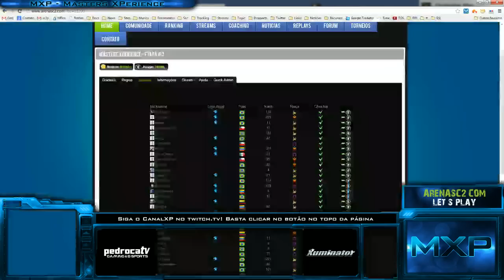|FK|Tropa vs PwTelivolts J1 - ZvT - J2 - Masters XPerience 3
Vamos acompanhar como foi a 3ª Edição do Masters XPerience, galera??

(Agradecimentos ao AjaxFB que marcou o timing de cada jogo)